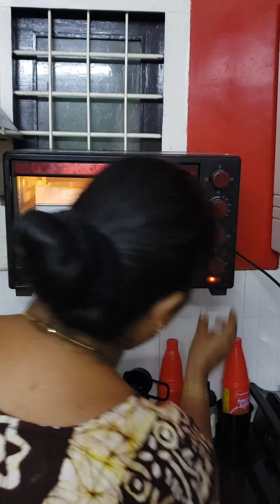2kg ബ്ലാക്ക് ഫോറസ്റ്റ് കേക്കിന്റെ സ്പഞ്ച് റെസിപ്പി🥧🥧🥧🥧